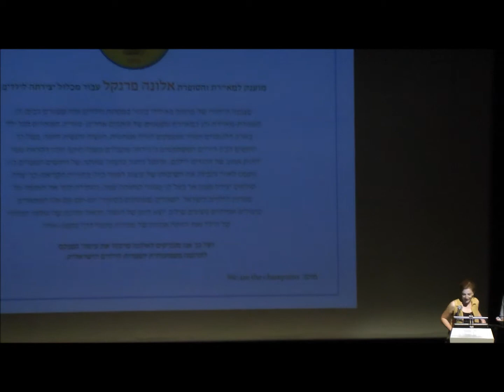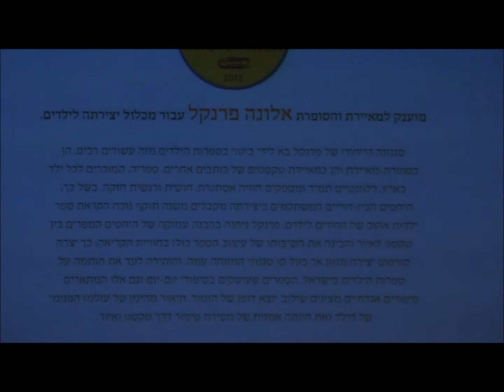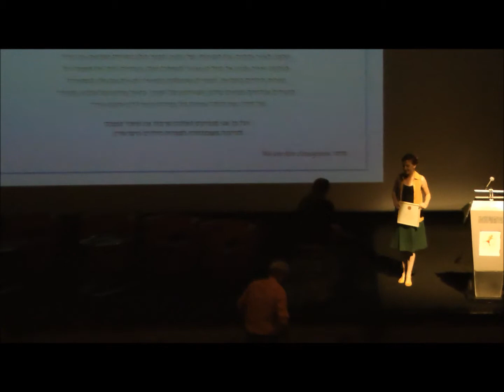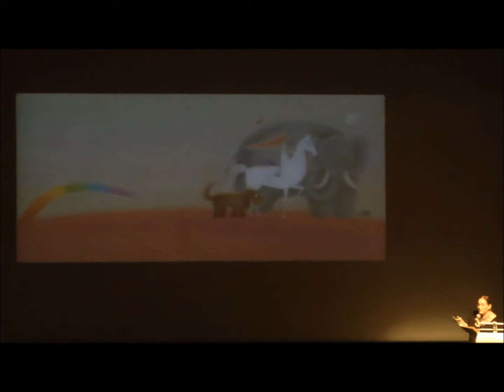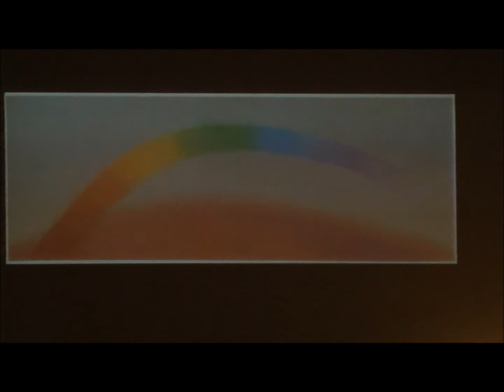כנס הפנקס 2013/ אלונה פרנקל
אלונה פרנקל מספרת על משנתה האמנותית.

צולם במדיטק, חולון